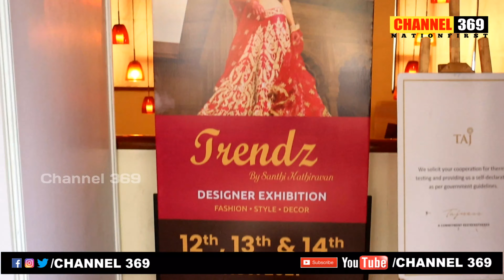Trendz Exhibition Launch at Taj Krishna Hyderabad సరికొత్త డిజైనర్ కలెక్షన్స్ ట్రెండ్జ్ ఏక్సిబిషన్